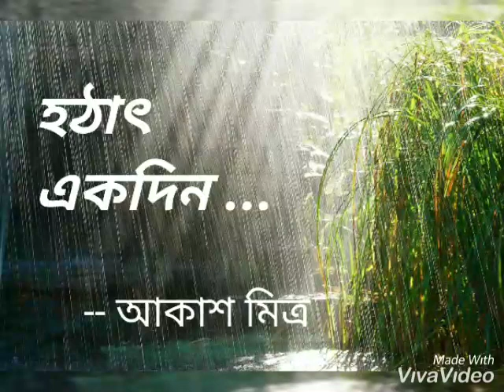Hotath Ekdin || হঠাৎ একদিন |। Akash Mitra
Audio used : Aashiqui (The Love Anthem) , Aashiqui 2 (2013) | Mithoon

Hotath Dekha
Written by Akash Mitra
Voice: Amrita
"Bhalobese sokhi"( Tagore Song ) : Anwesha

Thanks Vivavideo for making this video possible

Do use your Earphones..